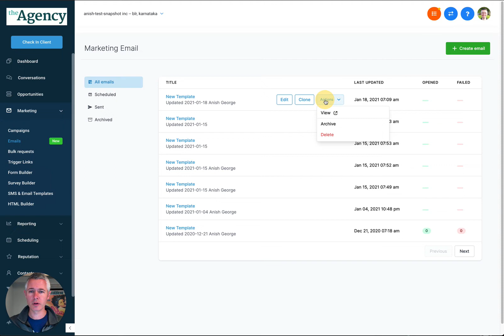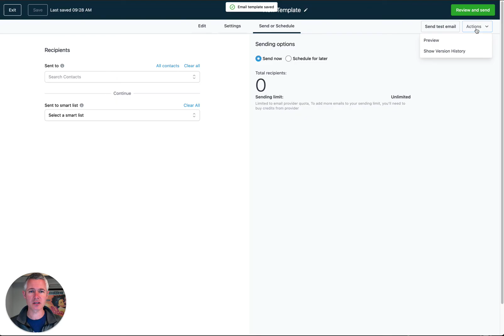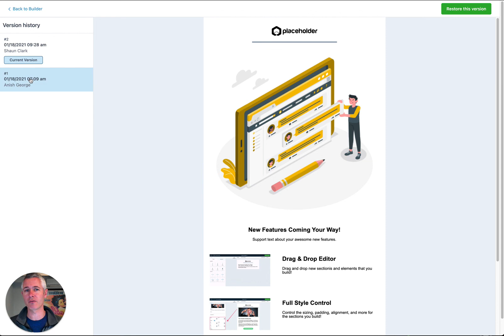New Feature Launched -- Email Builder/Marketing!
Build amazing emails, top quality email marketing, send/schedule emails right from the builder. Amazing features and such an awesome job done by the whole team!